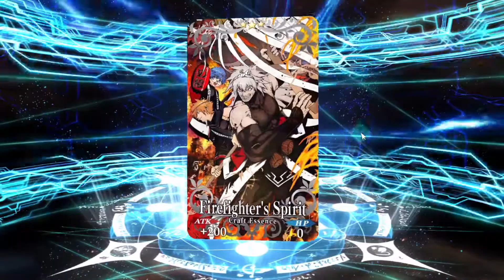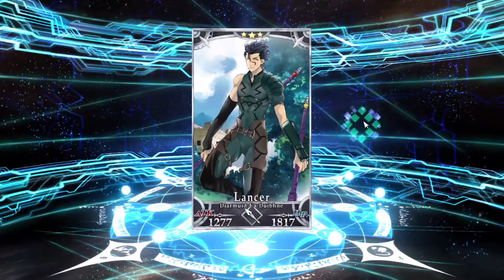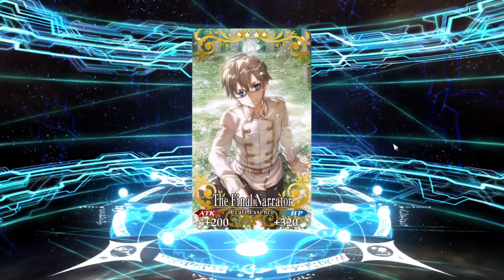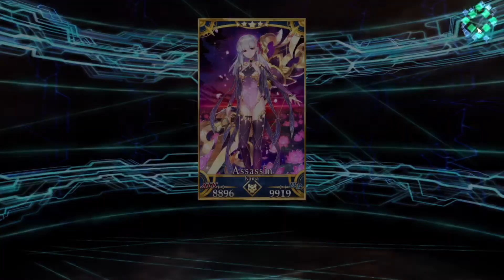FGO Summon Sessios for Kama (The Struggles)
It's 3am and my bois want Kama! Barely kept myself up to summon right away after maintenance. Getting ready for work in the morning will be a pain.
Also martin you a whale after what you said a month ago. XD